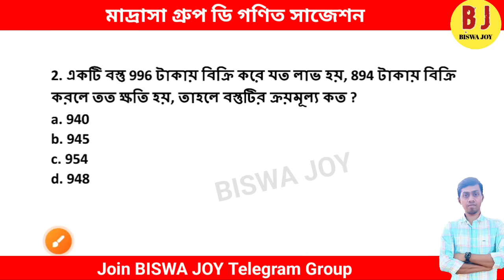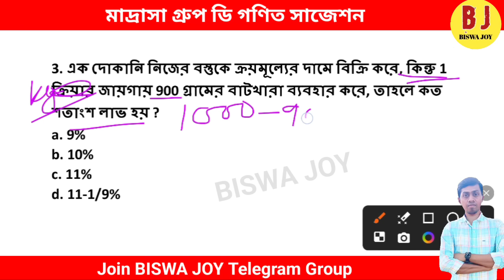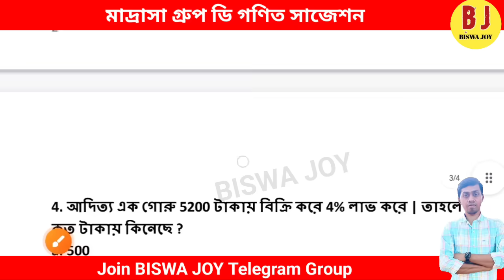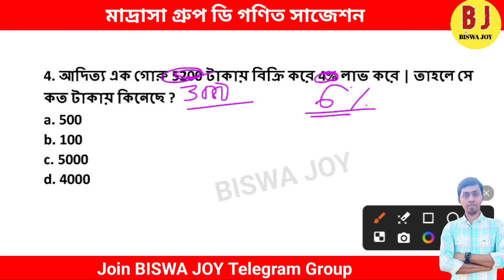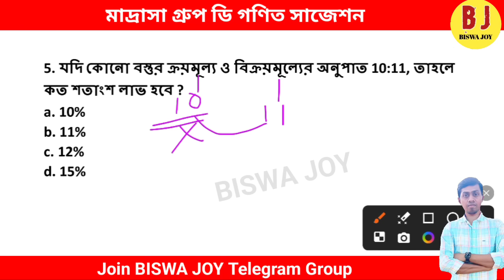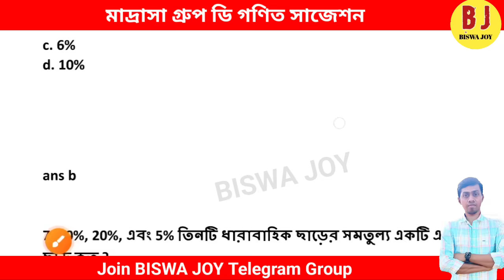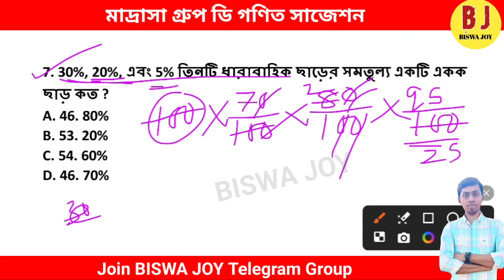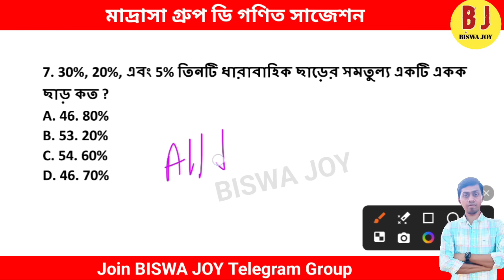🔴 মাদ্রাসা গ্রুপ ডি গণিত সাজেশন 2024 | Madrasa Group D math class 2024 | msc group d question paper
🔴 মাদ্রাসা গ্রুপ ডি 🔥সাজেশন 2024 | Madrasa Group D math class 2024 | msc group d syllabus 2024

 Madrasa Group D Syllabus | Madrasa Group D Exam Strategy 2024 | msc latest news

মাদ্রাসা সার্ভিস গ্রুপ ডি ইংরেজি ক্লাস | মাদ্রাসা গ্রুপ ডি সিলেবাস এবং প্রশ্ন প্যাটার্ন ২০২৪ |

মাদ্রাসা সার্ভিস কমিশন গ্রুপ ডি সিলেবাস

মাদ্রাসা সার্ভিস কমিশন গ্রুপ

মাদ্রাসা গ্রুপ ডি সিলেবাস এবং প্রশ্ন প্যাটার্ন

মাদ্রাসা গ্রুপ ডি অঙ্ক ক্লাস

মাদ্রাসা গ্রুপ ডি ইংরেজি ক্লাস

মাদ্রাসা সার্ভিস কমিশন গ্রুপ ডি সিলেবাস die ২০২৪

মাদ্রাসা সার্ভিস কমিশন গ্রুপ ২০২৪

মাদ্রাসা গ্রুপ ডি সিলেবাস এবং প্রশ্ন প্যাটার্ন ২০২৪